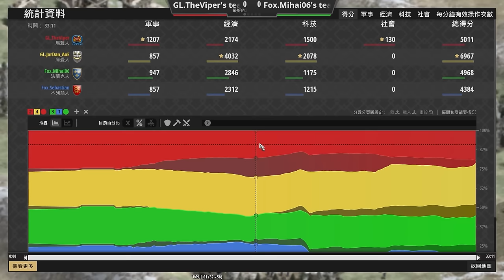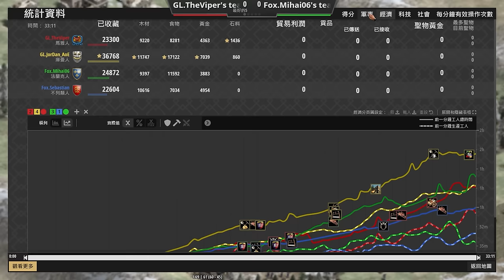【世紀帝國2決定版】Viper主辦的製圖師比賽親自上場！不列顛與法蘭克經典組合對上庫曼與馬雅的經濟流策略！【製圖師 & The Cartographers】